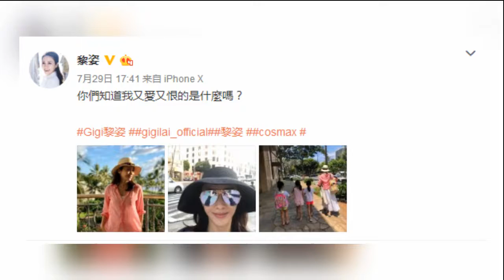黎姿度假晒与三个女儿背影照，母女四人牵手而行画面超温馨